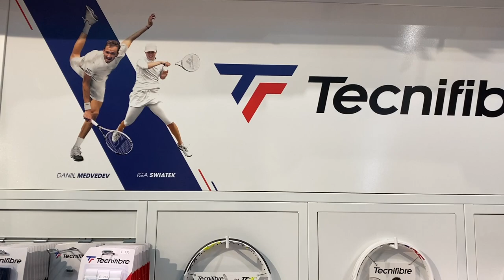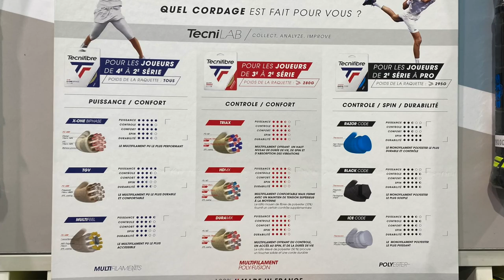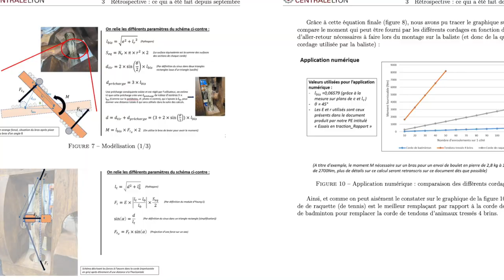baliste2023 - Systèmes de tension - Cap Tennis Lyon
👉Construction du système de tension de la baliste2023 ➡️ Explications de François Ducroix, responsable du magasin Cap Tennis à lyon.

👉La baliste sera présentée à l’Université Lyon 2 lors des Rendez-vous de l’Antiquité de Lyon et auprès du Festival Européen Latin Grec au musee lugdunum le samedi 25 mars.

▫️La reconstitution d’une baliste antique romaine est un projet d’archeologie expérimentale multi-acteurs